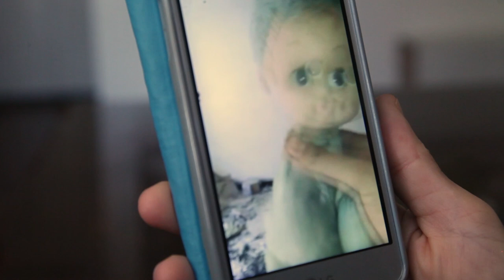GMFF2020 Official Selection: Women's Country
Women’s Country follows the Turkish director’s everlasting
search for the meaning of home. Often defined by memories
and people, is “home” something transient or something
stable? And can it be tied always to a location? In an era where
thousands of people are making perilous journeys to find safe
homes while others discover new habitable planets in space,
these questions cover more than the personal questions of a
filmmaker coming to the USA. Displaced by the war in Syria
and resettled in Florida, Fatima and Huda join the director
in an exploration of all building a new home means; to leave
things and people behind, by choice or not, and how the past
is woven into the present.